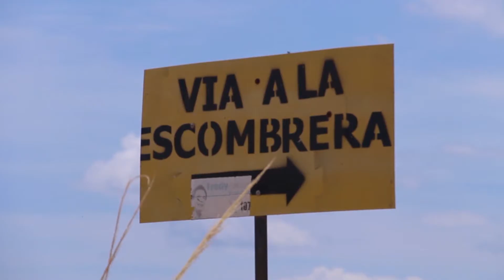Visita consejo de estado carrasco | Oro Noticias